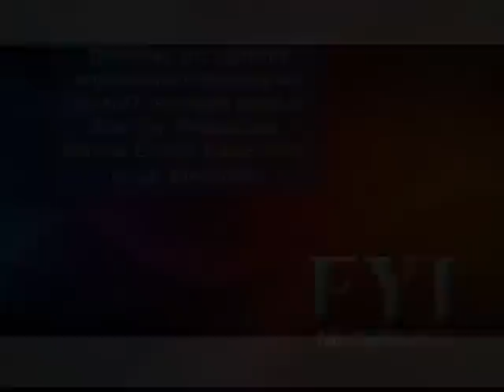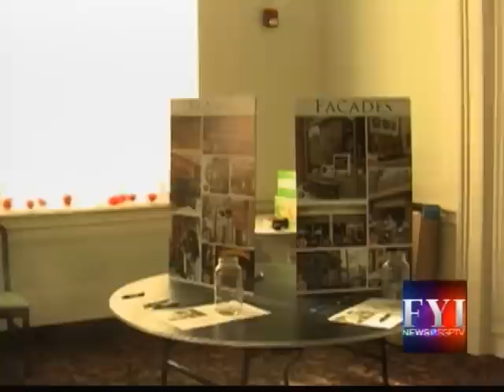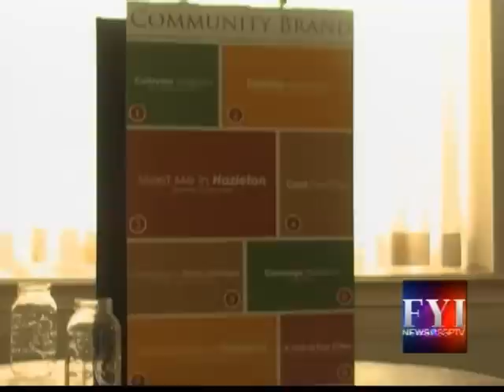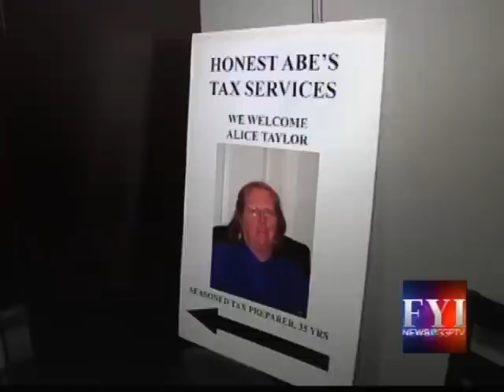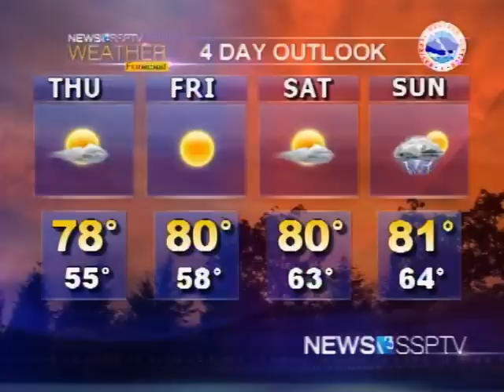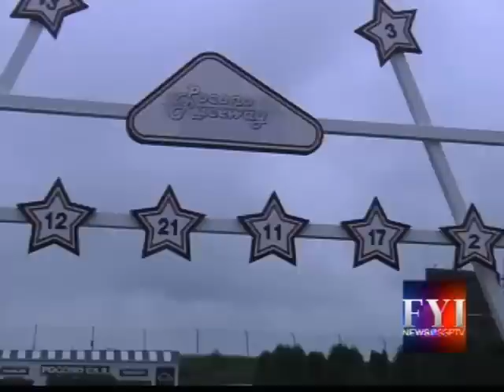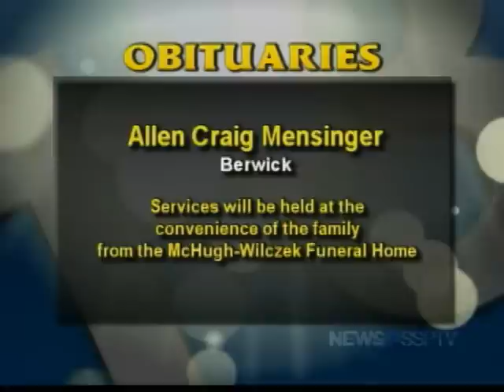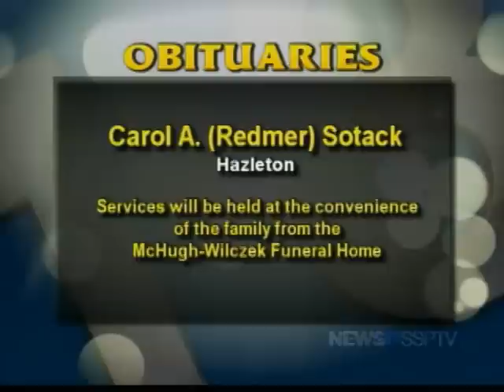FYI News 13 SSPTV - Wednesday, July 9, 2014